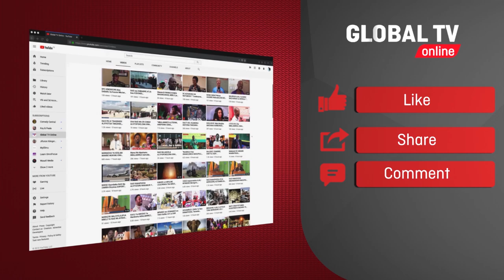UPDATES: MOTO ULIOWAKA KATIKA BOHARI YA DAWA MOSHI, FIRE WAZUNGUMZA - "MOTO UMELETA MADHARA TEMESA"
abraham ntezidyo kaimu kamanda wa jeshi la zimamoto mkoa wa kilimanjaro athibitisha kutokea kwa moto katika bohari ya MSD mkoa na kuelezea jinsi moto ulivyo leta mathara katika mohari hiyo na namna walivyo fanikiwa kuzima moto hu ambao ulidumu takribani masaa 4 kuanzia saa 12 jion hadi saa 3 usiku mkuu wa wilaya ya moshi mjini Abasi Kayanda naye afika na kushuhudia tukio hilo